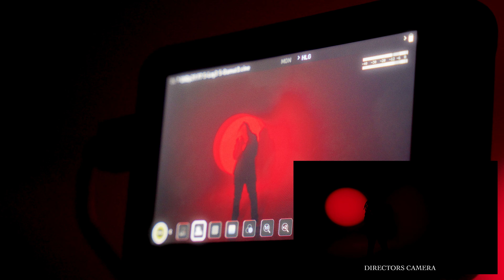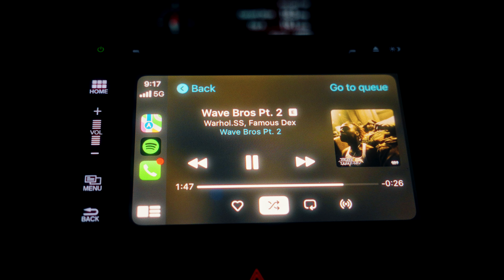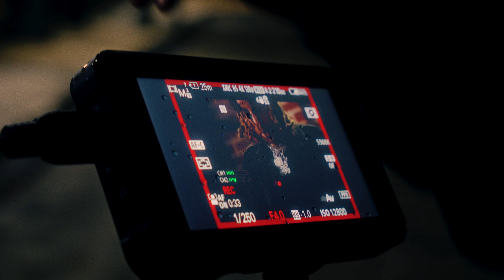Xhulooo "Regret" Music Video Shoot | Cine Vlog Ep. 01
In this installment of Cine Vlogs we take a look behind the scenes look during the music video shoot for Atlanta Artist Xhulooo for his song "Regret".

Artist: Xhulooo
Producer: RAFMADE & Charger
Director: Cjmvisuals
AD: Visualsbyluke
DP: Cjmvisuals
AC: DB Mars & ETS Films
VHS: Kam Visual
BTS Photographers : Quay Productions & Chainmela
VFX: 06Blew, Parqj, Domvisuals
CRT: Colegrzn
Title Card: Liquidhearts
Production Company: Makeshift Productions